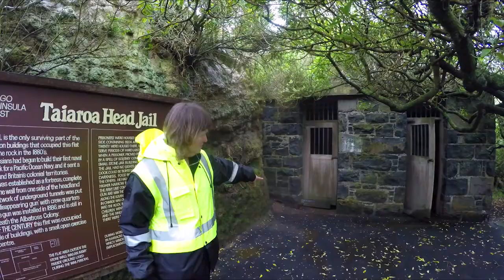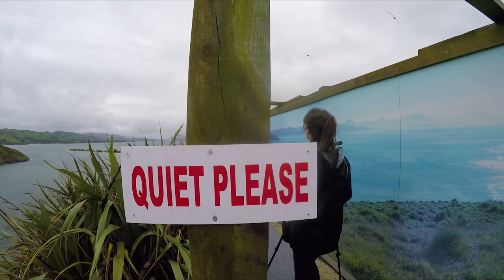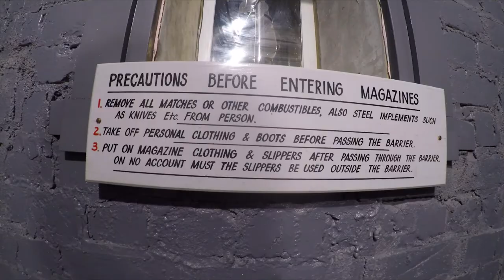🐣 The Royal Albatross Centre: Albatross & Blue Penguins in Dunedin – NZ's Biggest Gap Year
Day 176: Today we are hitting the Otago Peninsula for some awesome wildlife spotting in Dunedin at the Royal Albatross Centre in Dunedin! We’re going to be having close encounters with royal albatross and little blue penguins!

This late afternoon, we are making our way to Dunedin’s wildlife hot spot, the Otago Peninsula. This time, we’re checking out the Royal Albatross Centre for a New Zealand wildlife experience with royal albatross and little blue penguins in Dunedin.

First, we take the Royal Albatross Centre tour where we get exclusive access to the royal albatross viewing hides where we can see royal albatross in their natural environment without disturbing them. We can’t believe how close we are getting to the albatross. It’s a unique wildlife experience in New Zealand!

We also tour the military battery of Taiaroa Head, before going to the Royal Albatross Cafe and waiting for our second tour at the Royal Albatross Centre, seeing little blue penguins on the Otago Peninsula.

When night falls, this is the best time to see the little blue penguins return in rafts back to their nests on Pilot Beach just below the Royal Albatross Centre. It’s one of the best places to watch little blue penguins in New Zealand.

So what do you think of the Royal Albatross Centre tours? Would you add them to your Dunedin travel itinerary? LUK in the comments.

365 Days: 365 Activities

Read more about the royal albatross and little blue penguins at the Royal Albatross Centre on New Zealand’s biggest guide for backpackers

-- More Things to Do in Dunedin –